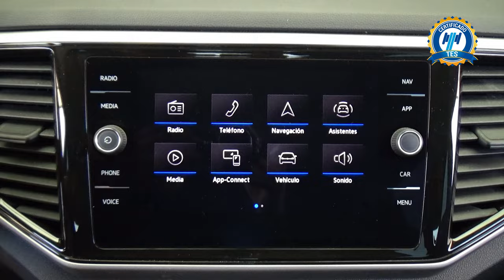Volkswagen / Teramont / 2021 - 31282